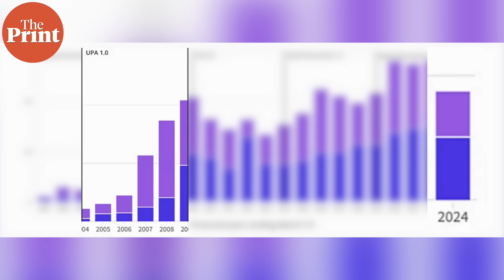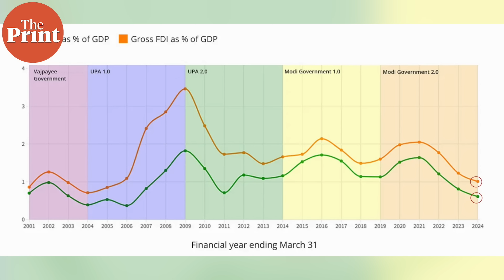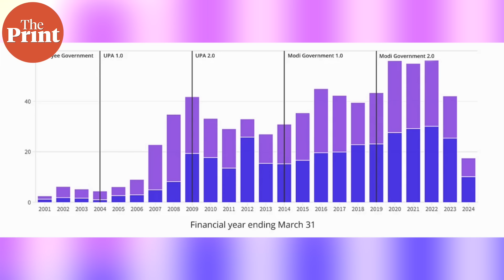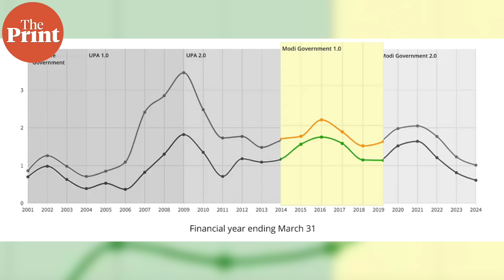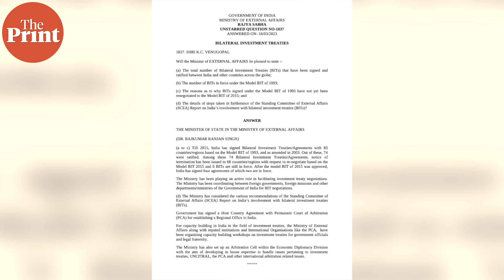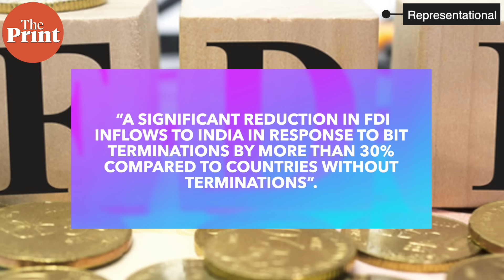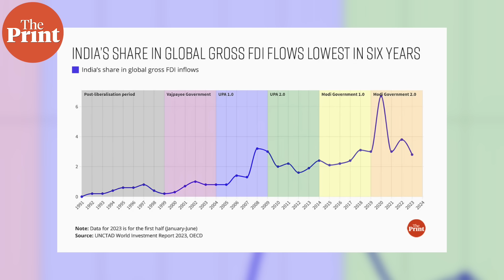Why are FDI flows into India at their lowest level in 16 years?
FDI inflows into India are the lowest they have been in 16 years in absolute dollar terms, and the lowest in even longer when seen as a percent of GDP, and analysts say this is because of the policies of the Modi Government. ThePrint's Deputy Editor TCA Sharad Raghavan explains in ThePrintVideo.